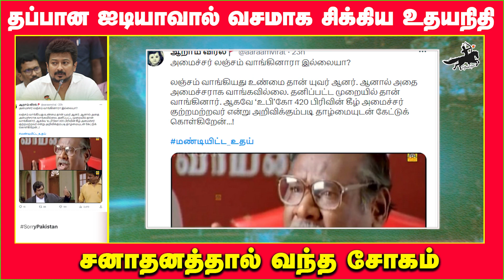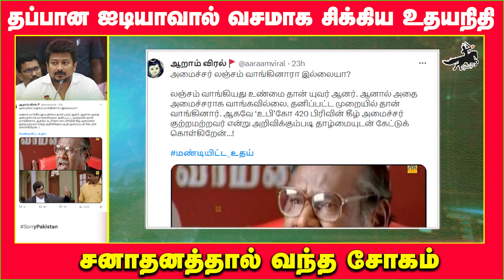தப்பான ஐடியாவால் வசமாக சிக்கிய உதயநிதி.. | சனாதனத்தால் வந்த சோகம்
சாரி பாகிஸ்தான் ட்ர்ண்ட் பண்ணுவாங்கன்னுன்னு எதிர்பார்த்தா நீங்க என்னயா இப்படி பண்ணி வெச்சிருக்கிங்கன்னு கேட்கும் விதமா நடந்துள்ளது ஒரு பேக் ஃபயர் சம்பவம்.